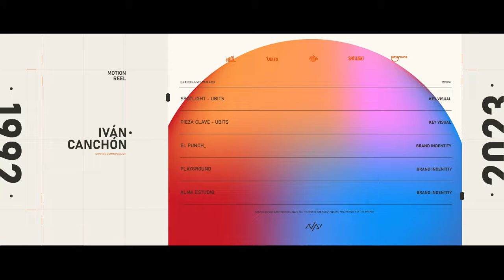MOTION REEL 2023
Iván Canchón / Graphic Communicator
Music: NGHTMRE & ZHU - Man's First Inhibition feat. Kidd Keem

BRANDING / ART DIRECTION / MOTION DESIGN